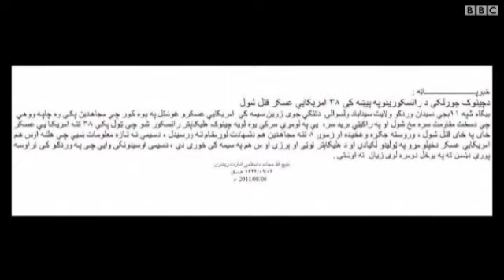تحطم مروحية امريكية يودي بحياة 31 جندياً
مقتل 31 من عناصر القوات الخاصة الامريكية، الى جانب 7 جنود افغان، في حادث تحطم مروحية بشرقي افغانستان